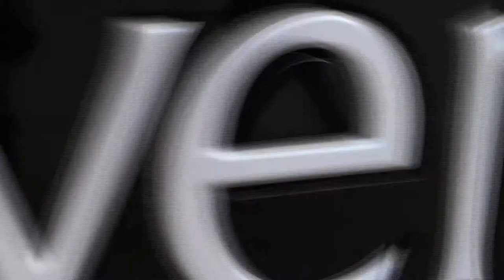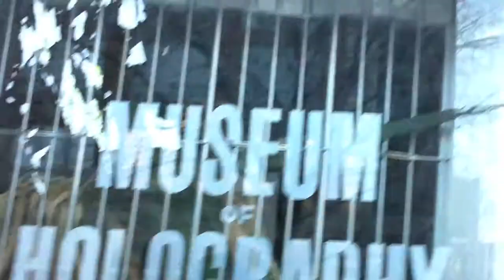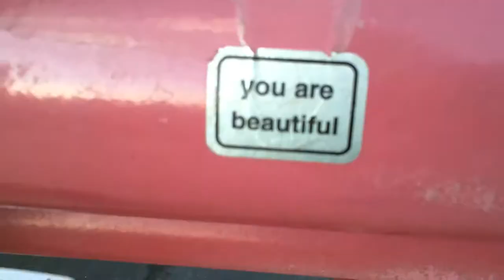Bored In Chicago - Shedd Aquarium, Museum of Holography, Fun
Boy and Girl get bored in Chicago and have some fun around town in search for the Museum of Holography.  ProTip:  if you're bored, wave to people from an overpass - people stuck in traffic need a break from their stressful commute!